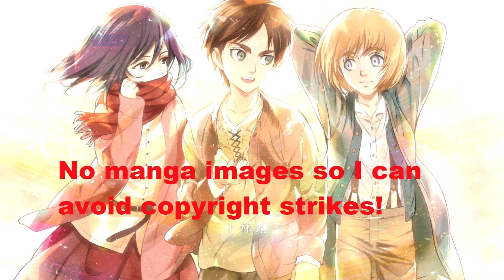Defending the Attack on Titan Ending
With Attack on Titan chapter 139 releasing, I give my reaction to the ending on the manga and explain why I think it's a satisfying ending. Is it the ending I was hoping for? No but I think the ending was still good.